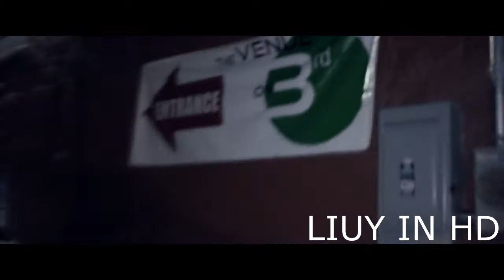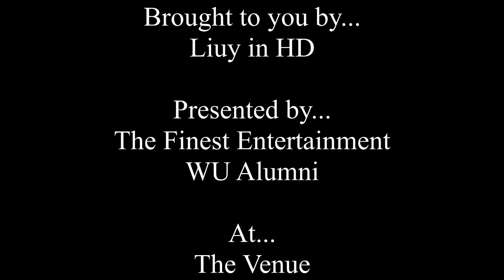LIUY IN HD!!!...Dayton, OH 2012 Wilberforce Homecoming Party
Liuy in HD!!!...See life in HD
Software: Vegas Movie Studio Platinum 11